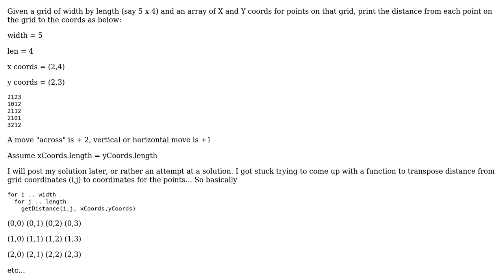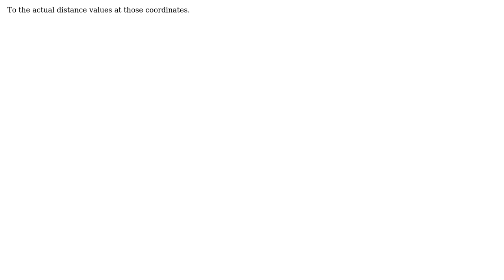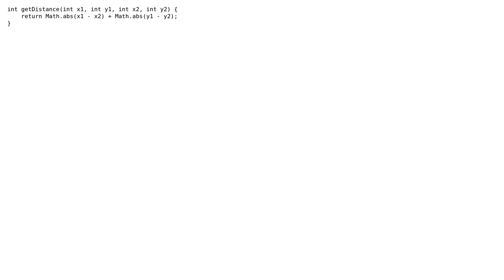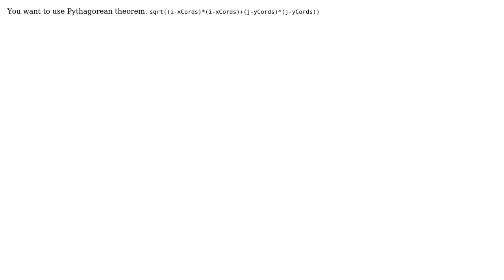Quick algorithm for distance between 2 points on a grid? (4 Solutions!!)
Quick algorithm for distance between 2 points on a grid?

With thanks & praise to God, and with thanks to the many people who have made this project possible! | Content (except music & images) licensed under CC BY-SA | Music | Images & others | With thanks to user vathek user Sergey Kalinichenko user niken user Joopkins user 4castle and the Stack Exchange Network Trademarks are property of their respective owners. You are responsible for your own actions.